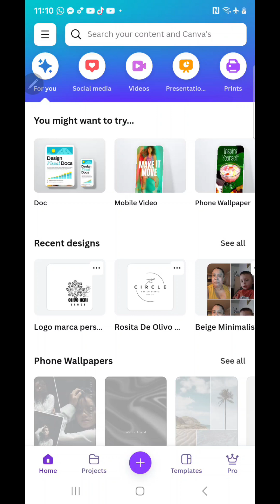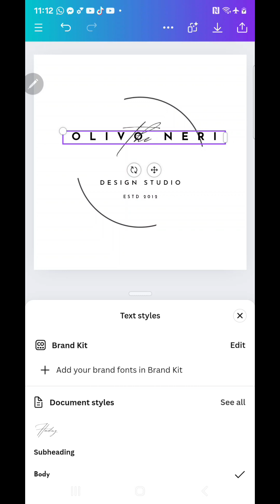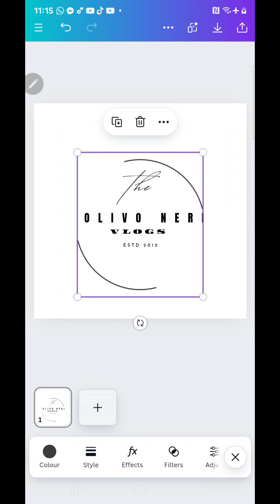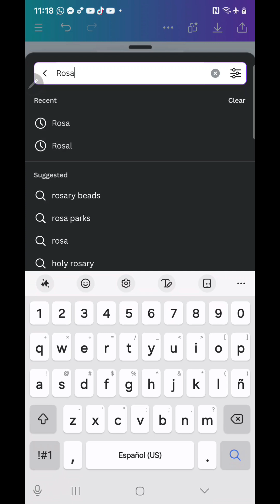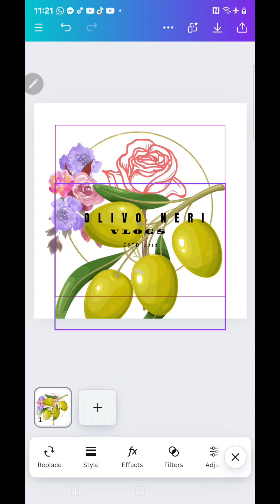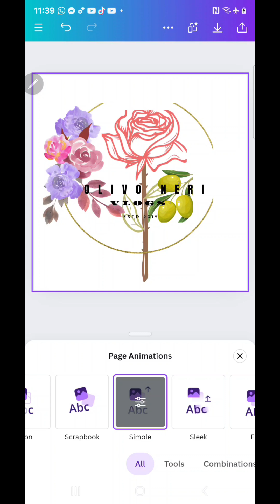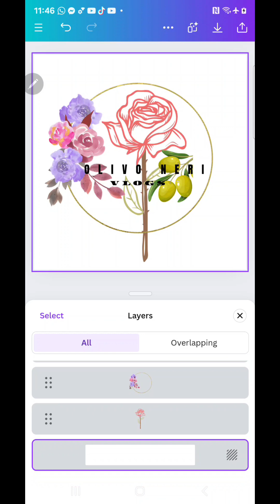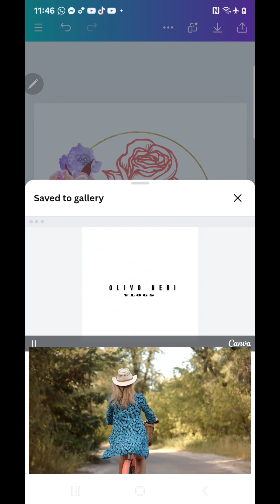(LOGO) MARCA DE AGUA PERSONALIZADA PARA LOS VIDEOS